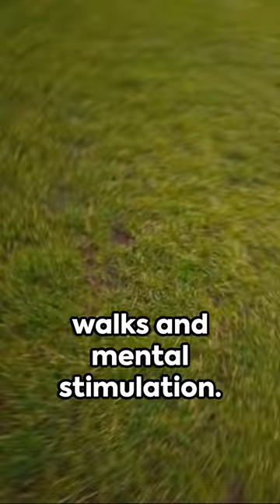Maltese Magic: Small Dogs, Big Hearts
In this video, we delve into the delightful world of Maltese dogs, exploring their charming and affectionate traits, and discussing their specific care needs. From their playful demeanor to their grooming requirements, we cover everything you need to know about this lovable breed. Whether you're considering adding a Maltese to your family or simply a dog lover, this video is perfect for you.